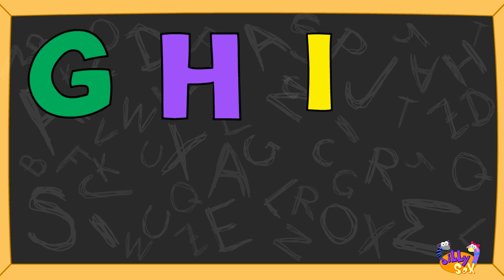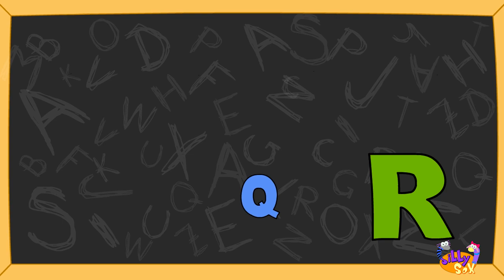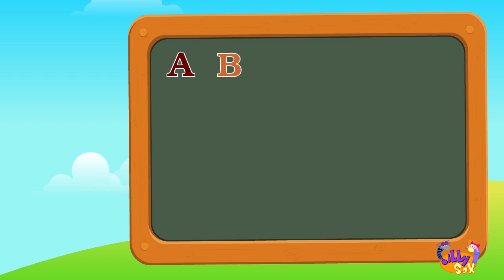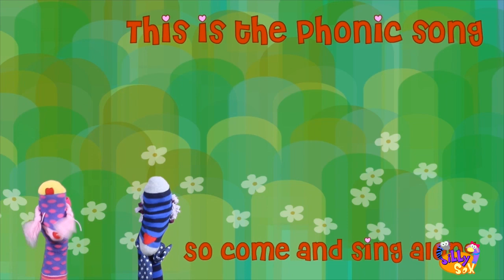Wheels On The Bus | Nursery Rhymes | Plus Other Popular Nursery Rhymes & Kids Songs by Silly Sox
To Watch The Most Popular Nursery Rhymes for Children by Silly Sox

Here comes your favorite Donald & Sally with Wheels On The Bus Nursery Rhymes Collection which your children are going to love singing along to with the SillySox

00:00 - Wheels on the Bus
01:36 - Incy Wincy Spider
02:51 - Baa Baa Black Sheep
03:51 - ABC Song
04:51 - Phonics Song
06:41 - Twinkle Twinkle
08:09 - Mary had a little Lamb
09:28 - Five Little Monkeys
11:27 - Humpty Dumpty
12:29 - Phonics Song
13:40 - Pat a Cake
14:45 - Hot Cross Buns
15:57 - Row Row Row
17:24 - Five Little Ducks
18:40 - London Bridge
20:23 - I am a little Teapot
21:36 - Old McDonald
22:49 - Sailor went to Sea
24:22 - Thumbkin
25:10 - Rock a by baby
26:21 - Hey Diddle Diddle
27:22 - Ten in the Bed
29:37 - Row Row Row
31:05 - Mulberry Bush
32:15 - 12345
33:22 - One Two Buckle My Shoe
34:20 - Baa Baa Black Sheep
35:16 - Incy Wincy Spider
36:28 - Twinkle Twinkle
37:56 - Wheels on the Bus
39:32 - Miss Polly had a Dolly
40:53 - ABC Song
41:52 - Wheels on the Bus
43:29 - ABC Song
44:30 - Phonics Song
46:19 - Twinkle Twinkle
47:47 - Incy Wincy Spider
49:02 - Hickory Dickory Dock
50:55 - Rig a Jig Jig
52:17 - Rain Rain
53:46 - Baa Baa Black Sheep
54:46 - Mary had a little Lamb
56:05 - Five Little Monkeys
58:04 - London Bridge
59:47 - Pat a Cake

So lets all watch this fun video of Wheels On the Bus nursery rhymes and sing out loud and enjoy with Donald & Sally! :-)
Your feedback will be appreciated.